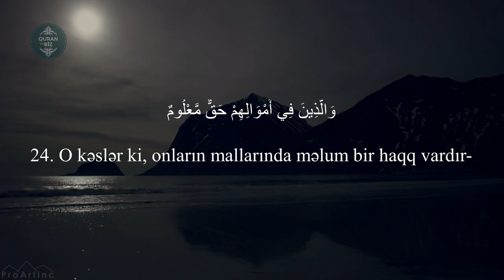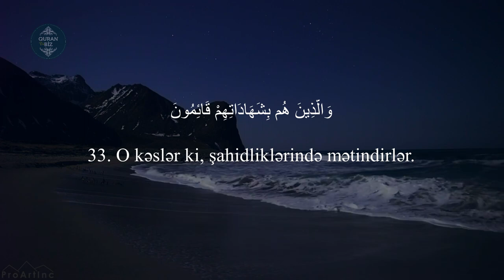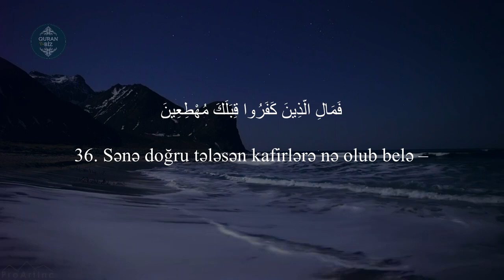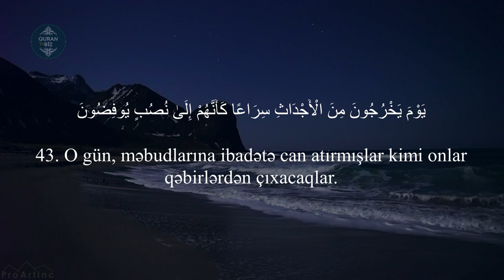Məaric surəsi |19 -44 | Peshawa Qadr Al Kurdi | سورة المعارج - پێشەوا قــادر الكردى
70. əl-Məaric surəsi
"Dərəcələr" surəsi, 44 ayə,

Məşhur qarilər:
İdris Abkar.
Saad Al Ghamdi
Mişari ar-Raşid
Feysal ar-Ruşud
Muhammad Al-Luhaidan
Abdul Həlim
İslam Subhi

 1. Fatihə surəsi 2. əl-Bəqərə surəsi 3. Ali-İmran surəsi 4. ən-Nisa surəsi
5. əl-Maidə surəsi 6. əl-Ənam surəsi 7. əl-Əraf surəsi 8. əl-Ənfal surəsi
9. ət-Tovbə surəsi 10. Yunus surəsi 11. Hud surəsi 12. Yusuf surəsi
13. ər-Rad surəsi 14. İbrahim surəsi 15. əl-Hicr surəsi 16. ən-Nəhl surəsi
17. əl-İsra surəsi 18. əl-Kəhf surəsi 19. Məryəm surəsi 20. Ta ha surəsi
21. əl-Ənbiya surəsi 22. əl-Həcc surəsi 23. əl-Muminun surəsi
24. ən-Nur surəsi 25. əl-Furqan surəsi 26. əş-Şuəra surəsi
27. ən-Nəml surəsi 28. əl-Qasas surəsi 29. əl-Ənkəbut surəsi
30. ər-Rum surəsi 31. Loğman surəsi 32. əs-Səcdə surəsi
33. əl-Əhzab surəsi 34. Səba surəsi
35. Fatir surəsi 36. Ya sin surəsi 37. əs-Saffat surəsi
38. Sad surəsi 39. əz-Zumər surəsi 40. Ğafir surəsi
41. Fussilət surəsi 42. əş-Şura surəsi 43. əz-Zuxruf surəsi
44. əd-Duxan surəsi 45. əl-Casiyə surəsi 46. əl-Əhqaf surəsi
47. Muhəmməd surəsi 48. əl-Fəth surəsi
49. əl-Hucurat surəsi 50. Qaf surəsi 51. əz-Zəriyət surəsi
52. ət-Tur surəsi 53. ən-Nəcm surəsi 54. əl-Qamər surəsi
55. ər-Rahmən surəsi 56. əl-Vaqiə surəsi 57. əl-Hədid surəsi
58. əl-Mucadilə surəsi 59. əl-Həşr surəsi 60. əl-Mumtəhənə surəsi
61. əs-Saff surəsi 62. əl-Cumuə surəsi 63. əl-Munafiqun surəsi
64. əl-Təğabun surəsi 65. ət-Talaq surəsi 66. ət-Təhrim surəsi
67. əl-Mulk surəsi 68. əl-Qaləm surəsi 69. əl-Həqqa surəsi
70. əl-Məaric surəsi 71. Nuh surəsi 72. əl-Cinn surəsi
73. əl-Muzzəmmil surəsi 74. əl-Muddəssir surəsi
75. əl-Qiyəmə surəsi76. əl-İnsan surəsi 77. əl-Mursəlat surəsi
78. ən-Nəbə surəsi 79. ən-Nəziət surəsi 80. Əbəsə surəsi
81. ət-Təkvir surəsi 82. əl-İnfitar surəsi 83. əl-Mutaffifin surəsi
84. əl-İnşiqaq surəsi 85. əl-Buruc surəsi 86. ət-Tariq surəsi
87. əl-Əla surəsi 88. əl-Ğaşiyə surəsi 89. əl-Fəcr surəsi 90. əl-Bələd surəsi
91. əş-Şəms surəsi 92. əl-Leyl surəsi 93. əd-Duha surəsi
94. əş-Şərh surəsi 95. ət-Tin surəsi 96. əl-Ələq surəsi
97. əl-Qadr surəsi 98. əl-Beyyinə surəsi 99. əz-Zəlzələ surəsi
100. əl-Adiyat surəsi 101. əl-Qariə surəsi 102. ət-Təkəsur surəsi
103. əl-Əsr surəsi 104. əl-Huməzə surəsi 105. əl-Fil surəsi
106. Qureyş surəsi 107. əl-Maun surəsi 108. əl-Kovsər surəsi
109. əl-Kəfirun surəsi 110. ən-Nəsr surəsi 111. əl-Məsəd surəsi
112. əl-İxlas surəsi 113. əl-Fələq surəsi 114. ən-Nəs surəsi